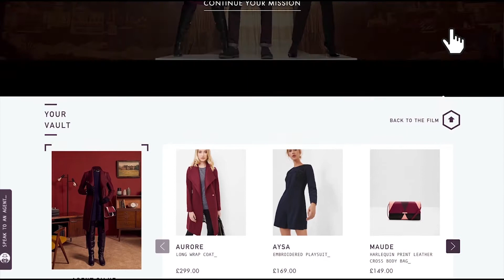WIREWAX Ted Baker Mission Imp MOD